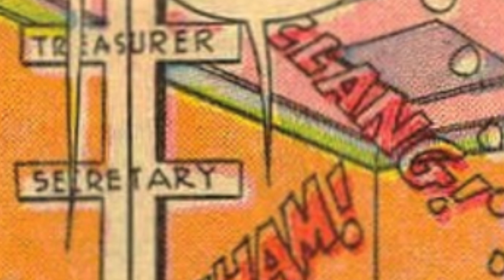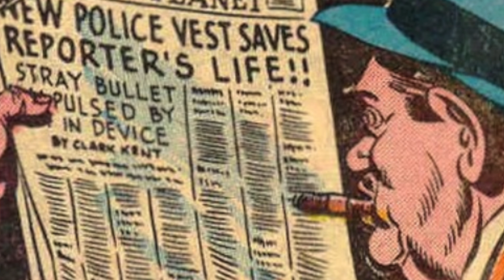Superman Comic A Day 427: Strongest of Them All (Superman 78 Vol. 1 Part 2)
One Comic a Day summarizes and reviews Superman 78 Vol. 1 Part 2 The The Strong Man Club

A metal-eating creature from Superman's home planet rampages through Metropolis!